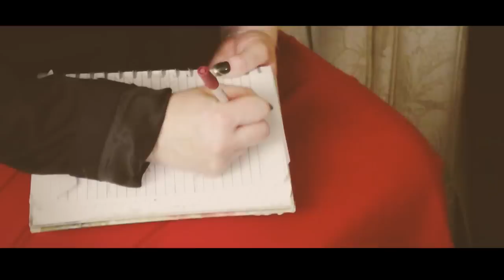D'zyl 5k1 - Therapy (Music Video)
The first single from Uproar Nation member D'zyl 5k1's sophomore, DOUBLE ALBUM, entitled, "The Sauce".  This is the official music video for "Therapy." Produced by Insite.